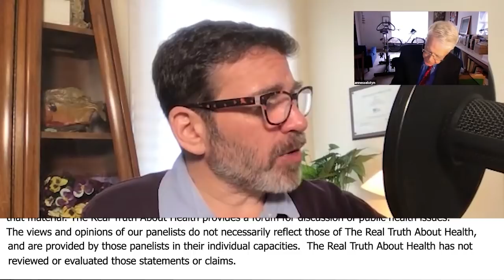Nitric Oxide Is The Salvation And Protection Of All Of Our Blood Vessels - Caldwell Esselstyn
Nitric Oxide Is The Salvation And Protection Of All Of Our Blood Vessels - Caldwell Esselstyn Jr., MD - Interview

Caldwell B. Esselstyn Jr., M.D

• Book - Prevent and Reverse Heart Disease: The Revolutionary, Scientifically Proven, Nutrition-Based Cure

Caldwell B. Esselstyn, Jr., received his B.A. from Yale University and his M.D. from Western Reserve University. In 1956, pulling the No. 6 oar as a member of the victorious United States rowing team, he was awarded a gold medal at the Olympic Games. He was trained as a surgeon at the Cleveland Clinic and at St. George’s Hospital in London. In 1968, as an Army surgeon in Vietnam, he was awarded the Bronze Star.
Dr. Esselstyn has been associated with the Cleveland Clinic since 1968. During that time, he has served as President of the Staff and as a member of the Board of Governors. He chaired the Clinic’s Breast Cancer Task Force and headed its Section of Thyroid and Parathyroid Surgery. He is a Fellow of the American College of Cardiology.

In 1991, Dr. Esselstyn served as President of the American Association of Endocrine Surgeons, That same year he organized the first National Conference on the Elimination of Coronary Artery Disease, which was held in Tucson, Arizona. In 1997, he chaired a follow-up conference, the Summit on Cholesterol and Coronary Disease, which brought together more than 500 physicians and health-care workers in Lake Buena Vista, Florida. In April, 2005, Dr. Esselstyn became the first recipient of the Benjamin Spock Award for Compassion in Medicine. He received the Distinguished Alumnus Award from the Cleveland Clinic Alumni Association in 2009. In September 2010, he received the Greater Cleveland Sports Hall of Fame Award. Dr. Esselstyn received the 2013 Deerfield Academy Alumni Association Heritage Award In Recognition of Outstanding Achievement & Service, and the 2013 Yale University George H.W. Bush ’48 Lifetime of Leadership Award. Dr. Esselstyn has also received the 2015 Plantrician Project Luminary Award, the Case Western Reserve University School of Medicine 2016 Distinguished Alumni Award, and the American College of Lifestyle Medicine 2016 Lifetime Achievement Award.